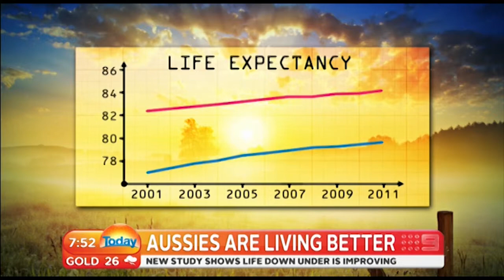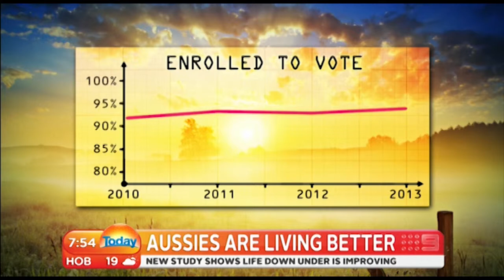Aussies Are Living Better | Mark McCrindle on Today